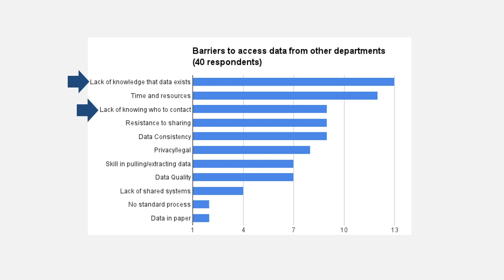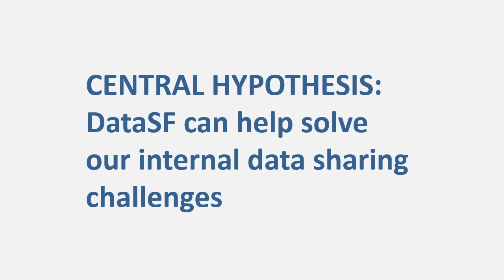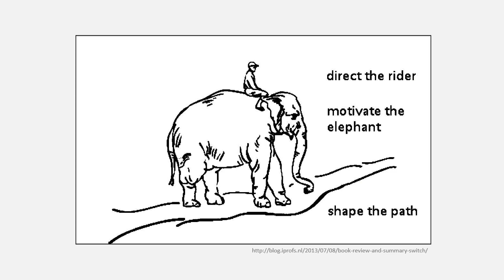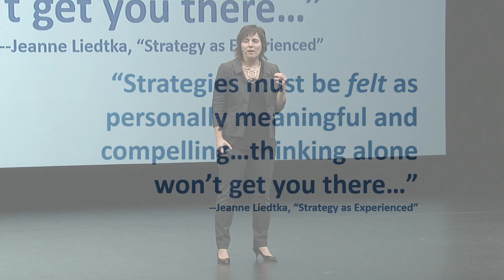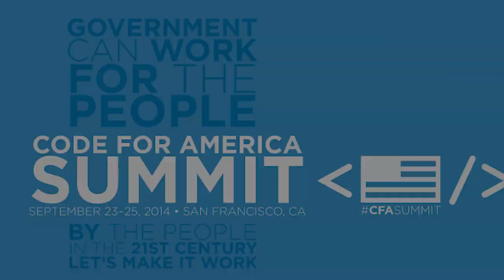Defaulting to Open: A Foundation For Data Driven Decisions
Joy Bonaguro, Chief Data Officer, City and County of San Francisco on the value of internal data sharing and how open data directly helps cities with two key challenges with using data in decision-making: knowing what data we have and who has it, and means to readily access that data.